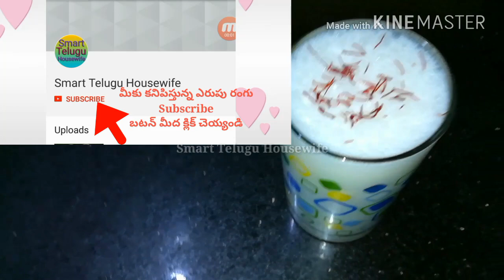How to prepare Sweet Lassi recipe Telugu|Summer special cool Lassi in Telugu |Smart Telugu Housewife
Hi Friends,

How to prepare Sweet Lassi in Telugu|
Summer special cool Lassi in Telugu |Smart Telugu Housewife you like the video.

NAME:
TITLE:
ARTIST:
GENRE:
MOOD:

Once we have received your message and determined you are the proper owner of this content, we will have it removed for sure.